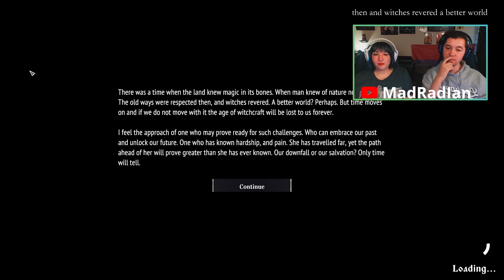Building a Magical Hut! Reka - Slavic Folklore Meets Cozy Witch Life (Steam Next Fest)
Calling all aspiring witches and cottagecore enthusiasts! ✨

Join Ronnie and Ian as we dive into Reka, a charming exploration game inspired by Slavic folklore, during Steam Next Fest!  In this Let's Play, we'll take on the role of Reka, an apprentice witch learning from the legendary Baba Yaga. ‍

Get ready to build and customize our very own chicken-legged hut! We'll explore the stunning landscapes, gather ingredients, solve quests, and maybe uncover some of Baba Yaga's secrets along the way.

Will we become a master witch and create a cozy haven?  Join us as we explore the magic of Reka and see if this enchanting world captures our hearts!

This video is perfect for you if:

You love exploring beautiful environments and building your dream home.
You're interested in Slavic folklore and a touch of witchy magic.
You want to see a fun and quirky Steam Next Fest demo.